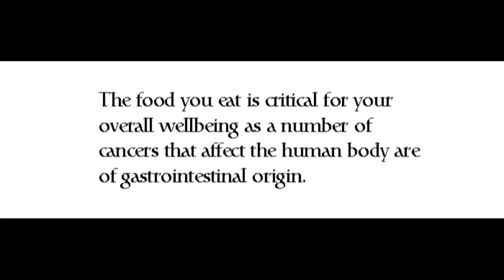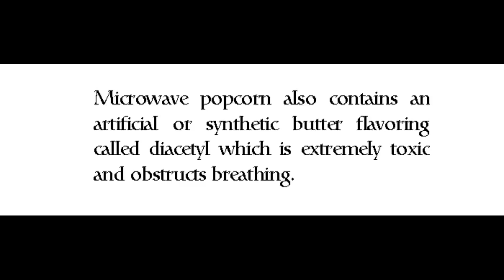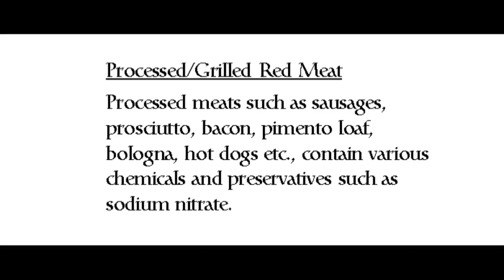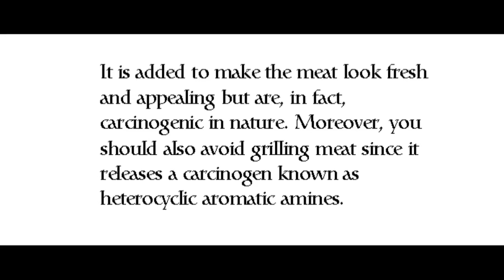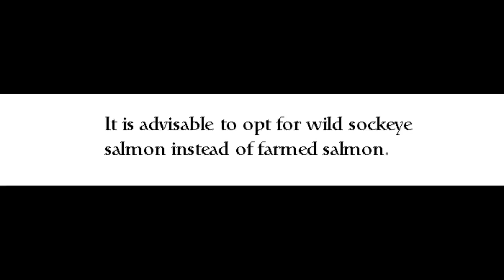some foods you eat everyday probably cause cancer..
This video clip show and give health Info, provides health and medical information that is quality assured, reliable, up to date, easy to understand, regularly reviewed and relevant. It provides health and medical information such as weight loss, fitness , extreme weight loss, hair loss etc. and to help individuals and their communities improve their health and well being.